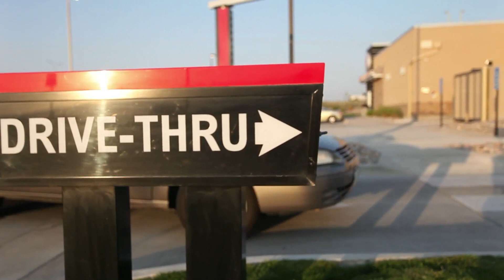THE HOT TUB BOOK OFFICIAL TRAILER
For Bridget Praytor, every woman's magazine on the supermarket checkout line rack and every weight loss book on the Internet promised magic: a perfect body in a month, if she just followed this week's fad diet.  But how long could someone eat only grapefruit, only beef, or only cabbage soup?  At the drugstore, boxes of "magic pills" promised "Lose 10 Pounds in a Week!" in a huge font that nearly—but not quite—distracted her from the tiny "may cause death or permanent health problems" warning.  The gym promised her health and happiness—so why after torturing herself on the treadmill two hours every day, did she feel fat and miserable?

And then, after spending most of her adulthood giving in to the seductive call of convenience-store powdered donuts (small, cute, and six to a cellophane package), drinking twelve-packs of diet soda to try to fill herself up, taking diet pills, buying every kind of magic protein shake imaginable, running in a marathon without training for it, training three hours a day for an Ironman just to try to lose weight, and spending hours at the gym because she felt guilty about her weight (followed by evenings of guilt-eating because all that gym time cut into being with her family), Bridget's life changed in an instant.

Rear-ended by a driver who hadn't noticed the light had turned red, Bridget was devastated to learn that she wouldn't be able to exercise strenuously for months.  No more ironman.  No more treadmill.  No more no-pain, no-gain excessive workouts.  The only thing she could even do at the gym (where a little free childcare—salvation for a mother of three children under four—came with the membership) was sit in the hot tub.  And so she sat.  And listened to people talk as they sat next to her.  And started to think.

Beautiful women were calling their toned bodies "saggy."  Buff men were pinching invisible fat.  Women who had just worked out for two hours were spending the next hour talking about how they hated the very bodies that they'd just worked out, the bodies that had birthed their children, the bodies that took them where they needed to go.  How could all these people think such negative things about their bodies? Bridget wondered.  And then, How can I say and think such terrible things about mine?

Over the course of the next several months, as Bridget changed her mindset about her body, her weight, her goals, and the meaning of "healthy," her body changed, too.  Pounds started to melt away.  The "magic" she'd been searching for didn't exist in a fad diet, a pill, a surgeon's office, or even the gym.  The magic had been inside her all along.  And it's inside you, too.

The Hot Tub Diet is a book for anyone who is tired of diets that don't work, tired of punishing exercises, tired of buying shoes because only accessories "look cute" on you, and tired of feeling bad about yourself—and anyone who is ready to change your mindset, feel confident, and finally have a body you love.